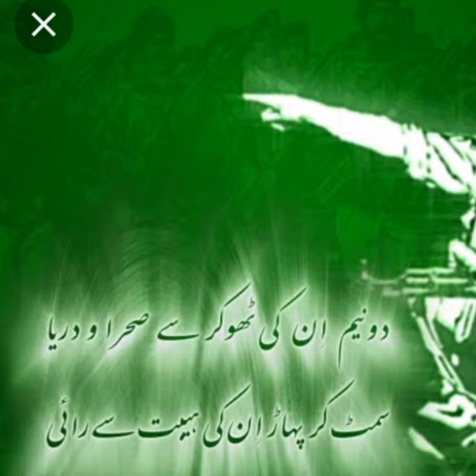ay rahy haw k shaheedo